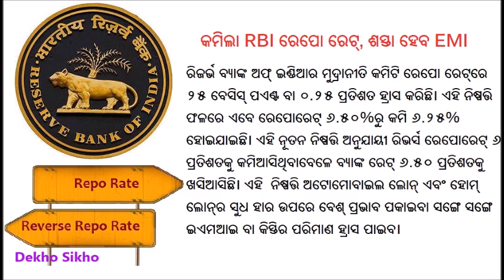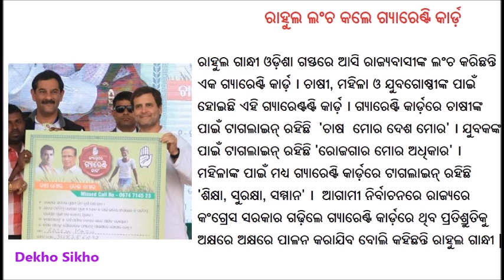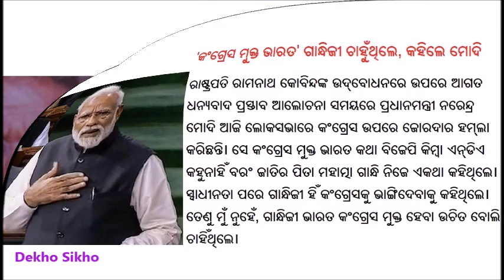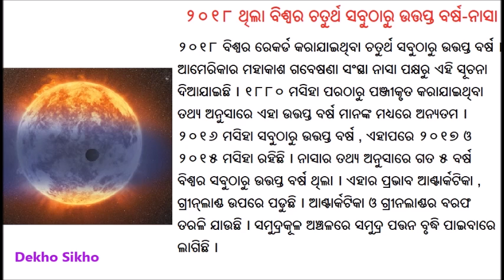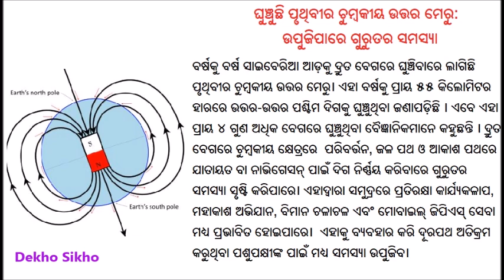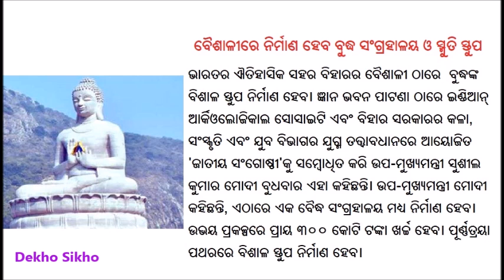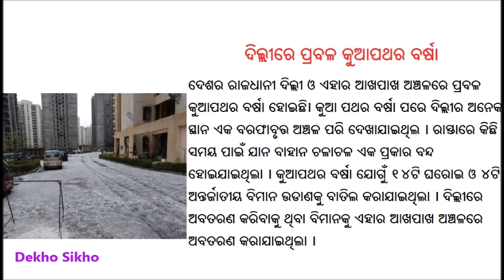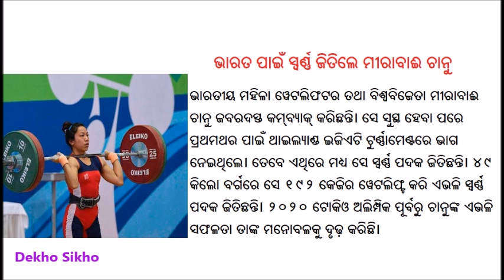ଆଜି ୮ ଫେବୃୟାରୀ ଶୁକ୍ରବାର ସକାଳ ର ମୁଖ୍ୟ ଖବର | Today's Breaking News Odisha 8 February 2019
This video provides latest news bulletin of 8th February 2019 Friday in Odia language.